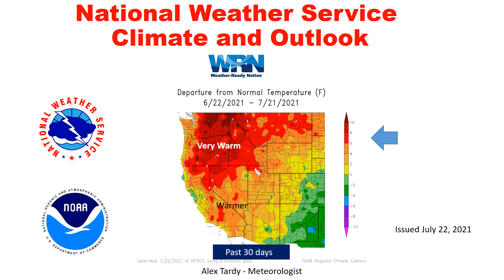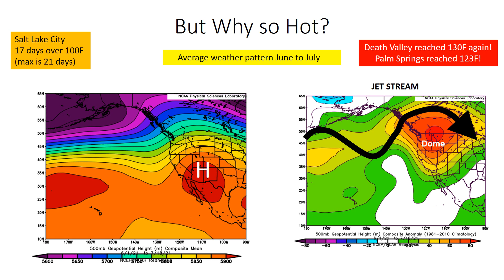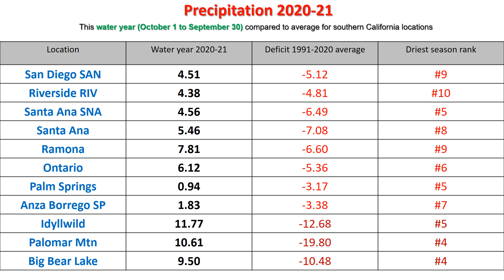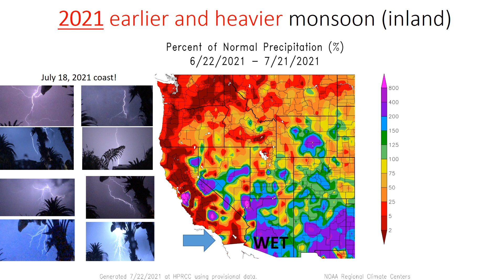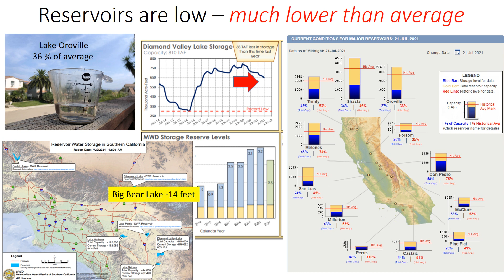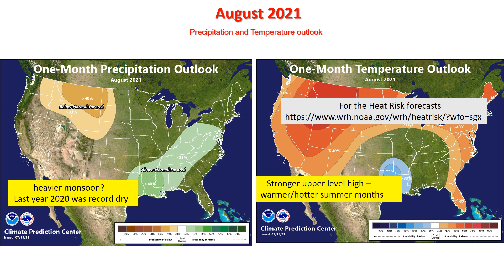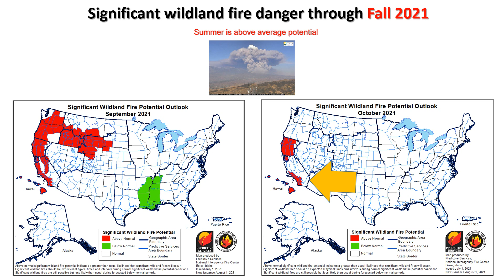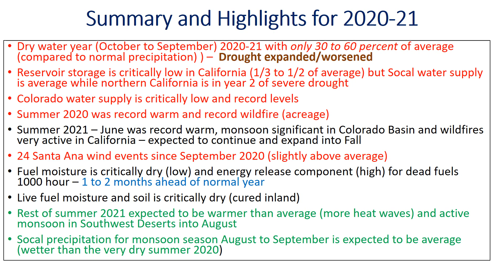Drought expansion and record heat continues with extreme wildfire threat - NWS San Diego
This updated climate video covers the weather highlights of 2020-21 and how this has impacted the drought and wildfire conditions. Record warm June 2021 has lead to drier conditions and many wildfires.  An active early start to the monsoon season has brought local rainfall in the Southwest US. An outlook for the rest of the summer and into Fall 2021 is provided.